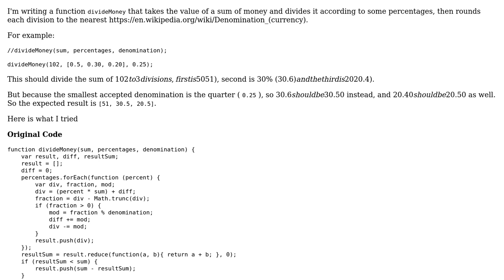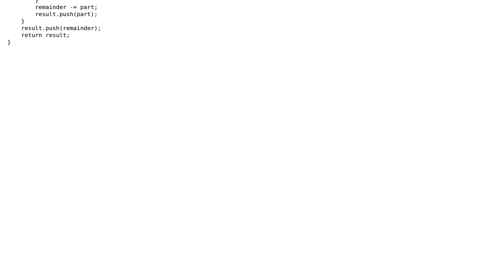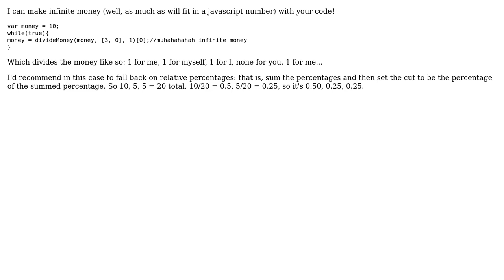Code Review: Function that divides money with regard to the smallest denomination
With thanks & praise to God, and with thanks to the many people who have made this project possible! | Content (except music & images) licensed under CC BY-SA | Music | Images & others | With thanks to user Pimgd user Phrancis user KeyBored and the Stack Exchange Network Trademarks are property of their respective owners. You are responsible for your own actions.